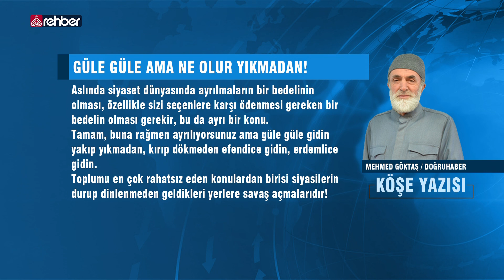Güle Güle Ama Ne Olur Yıkmadan!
MEHMED GÖKTAŞ / DOĞRUHABER

Tamam, gidiyorsunuz, istemezdik gitmenizi, tamam, ayrılıyorsunuz, buna engel olamadık.

Ama ne olur güzel gidin, güzel ayrılın!

Yıkmadan gidin, yakmadan gidin, yıkıp devirmeden gidin!

İster eşinizden ayrılıyor olun, ister işinizden ayrılıyor olun, ister bulunduğunuz çevrenizden ayrılıyor olun, lütfen en güzel bir şekilde ayrılıp gidin.

Cemaatinizden ayrılıyorsanız da, vakfınızdan, derneğinizden ayrılıyorsanız da en güzel bir şekilde ayrılın.

Ve partinizden ayrılıp gidiyorsanız da aynı şekilde güzelce, erdemlice ayrılın.

   OYNATMA LİSTELERİMİZ